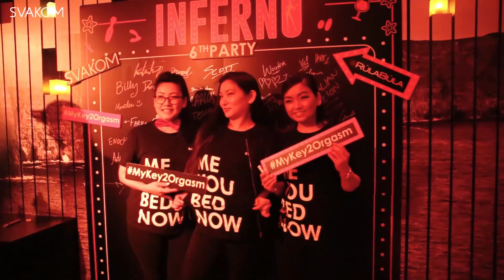INFERNO Party by SVAKOM at Hong Kong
Inferno, defined as a place or a state that resembles/suggests hell or an intense fire. Ironically, Hongkong is getting cold, we wanted to light up the night for all the LKF partiers with our fire-like energy, the best party concept (ever) and our products (of course). Throw it back to that night on the 8th of December, I believe everyone in LKF was talking about this “sex toy party” in Rula Bula.